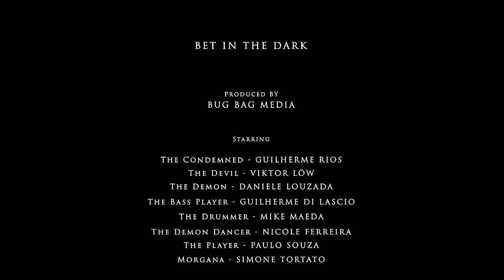DREAMBOX - Bet in the dark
LYRICS

Let’s sit and relax for a moment
There’s no reason to be afraid
Just pretend that you know what you are doing

Let’s bet in the dark

And if I said that this move is too risky
Would you act just like everyone?
We know the chances are one in a million
All we can do is have some fun

Can you hear the last train
Calling

Calling out my name
Calling

DREAMBOX
Guilherme Rios – Vocals and Guitar
Guilherme Di Lascio – Bass
Mike Maeda – Drums

Directed and Written by Mike Maeda
Director of Photography: Renan Sesicki

Starring: Viktor Löw and Daniele Louzada

Produced and filmed by BUG BAG MEDIA
Editor/Colorist: Mike Maeda
Lighting: Fernando Federice
Hair and Makeup: Marco Leta
Camera Operator: Renan Sesicki

Location: IRAPURU CRIAÇÕES
Local Production: André Stoll and Letícia Stoll

AUDIO

Mixed and Mastered by João Milliet
Drums Engineering by Maycon Mendes
Audio Editing by Karen Ávila